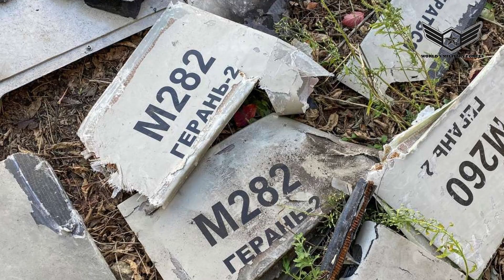Suicide Drone : The Iranian Shahed-136 that help Russia to win the war in Ukraine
The Magical Iranian made Shahad-136 drone!

The Iranian aircraft manufacturing company who build Shahed-136 kamikaze drones, has become a source of consternation for the US and the West which arm and control Ukraine's armed forces.
Below cost drones have begun to destroy the expensive, limited and sophisticated western and U.S. military equipment supplied to Ukraine.
The Shahed 136 drone developed by Iran serves to neutralize targets from a distance. This drone made Iran known on the global scene in kamikaze drone technology.
The cost of one of these drones is between $10,000 and $20,000. Which means very cheap for having a drone as effective as Shahed-136.